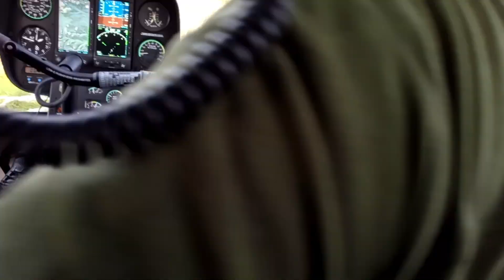Tan Hill Song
A song about Tan Hill and all the people I have met at that location. And in Memory of Ma Baines and Alec Baines RIP.